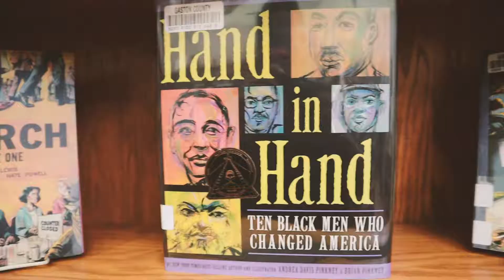Non Profit Content for Social Media/Cranke Marketing Agency